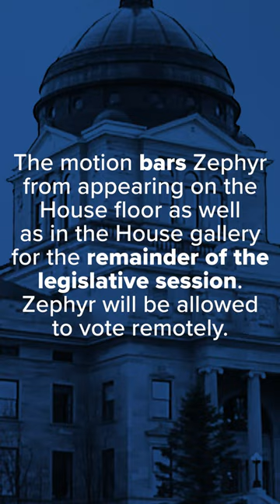Montana transgender Rep. Zooey Zephyr banned from House floor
Montana House Republicans voted 68 to 32 to ban Rep. Zooey Zephyr from the House floor following comments she made during a floor speech earlier this week.

Republicans objected after she said lawmakers who voted for Senate Bill 99 — a ban on gender-affirming medical procedures for transgender youth — should be ashamed and would have “blood on your hands.”

On Monday, demonstrators shouted and chanted from the gallery to protest the House Speaker's decision not to recognize Zephyr to speak on the floor.

Supporters of Zephyr say Regier was effectively “silencing” her and depriving the people she represents of a voice in the House.

The House Gallery was cleared due to the protest and seven people were arrested for refusing to leave.